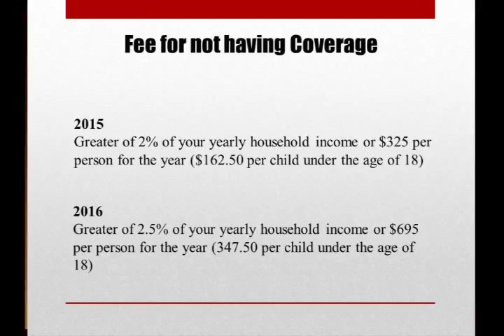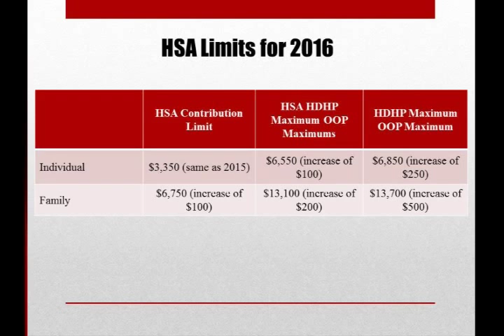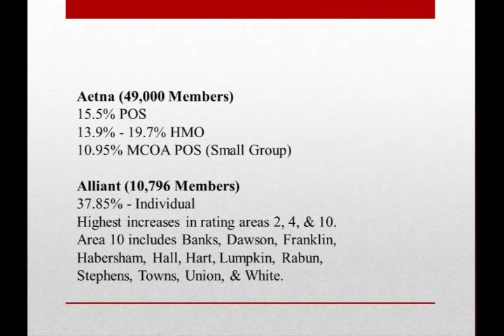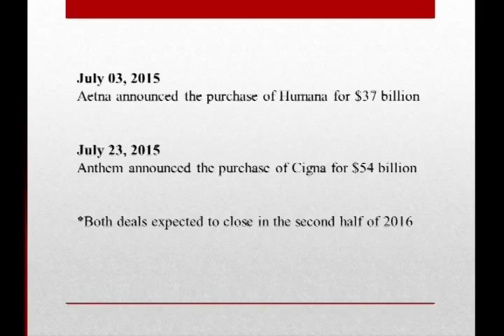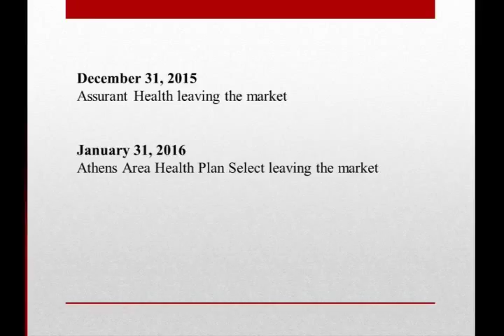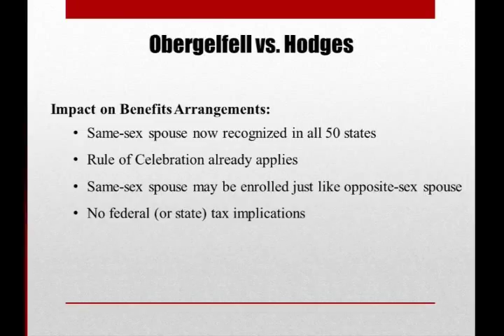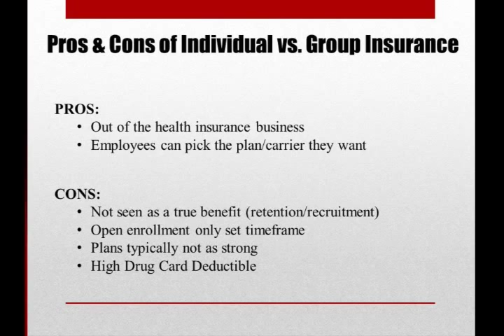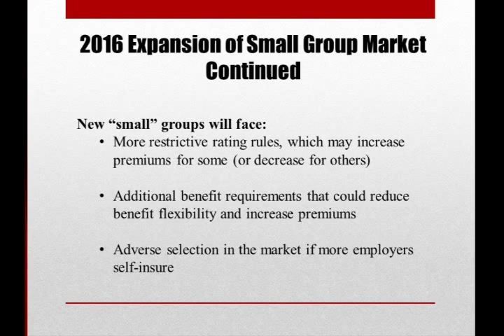"Healthcare Reform" Brett Fowler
Brett Fowler is a Vice President and Partner of Turner Wood & Smith Insurance. He graduated from the University of Georgia’s Terry College of Business with a major in Risk Management and Insurance. He specializes in individual and group Employee Benefits. Given the ACA has largely been upheld in recent US Supreme Court decisions, Brett gives us a "boots on the ground" review of what business' need to know for the upcoming year.